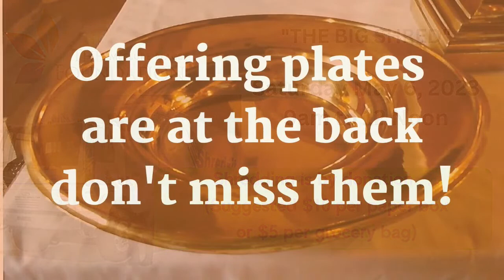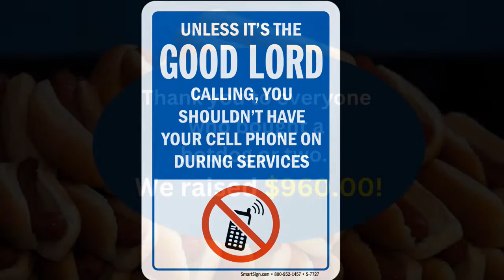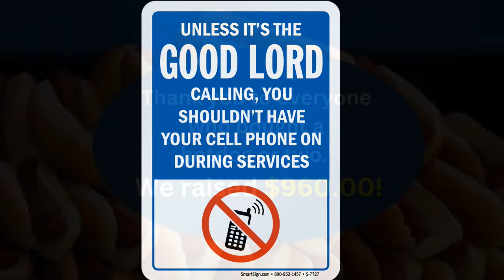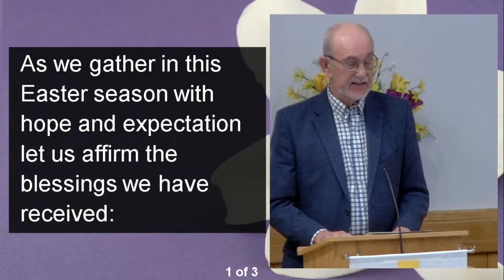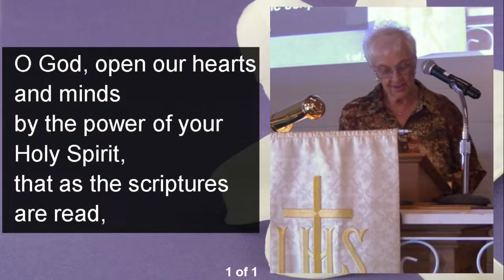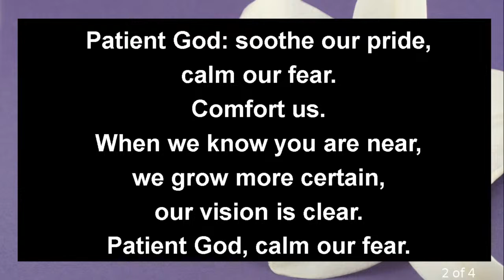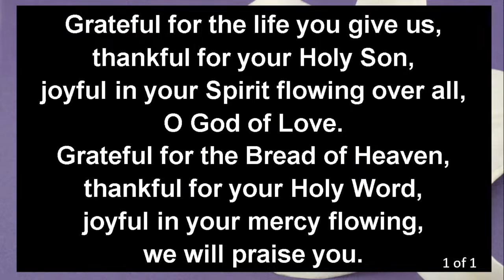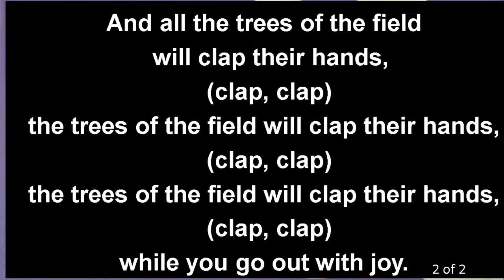Sunday Service for April 30, 2023